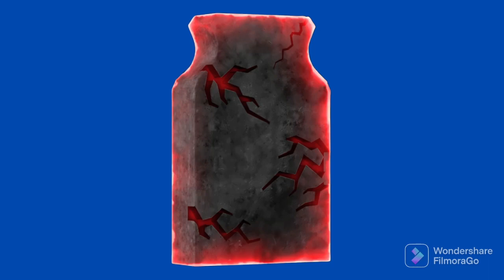2 November 2022